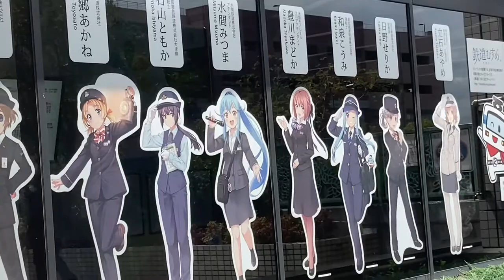【日本の電車】JR西日本/南海電車/泉北高速鉄道 特急ラピートβは鉄人２８号にしか見えない Japanese train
[Japanese train] JR West / Nankai train / Semboku Rapid Railway Limited Express Rapi: t β can only be seen as Tetsujin 28-go